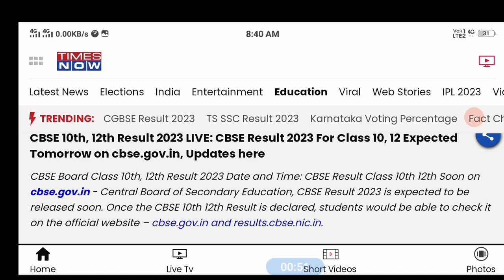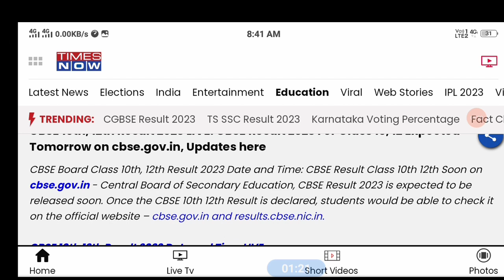कल आ सकता है Cbse Class 10&12 Result